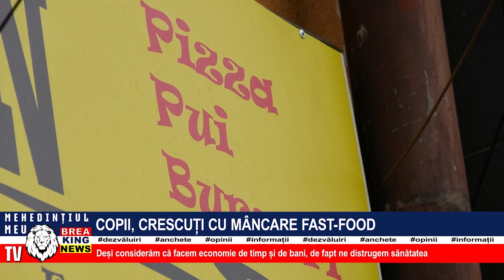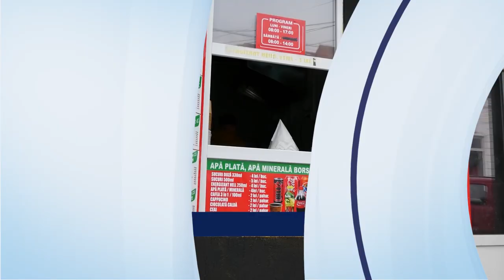COPII, CRESCUȚI CU MÂNCARE FAST-FOOD